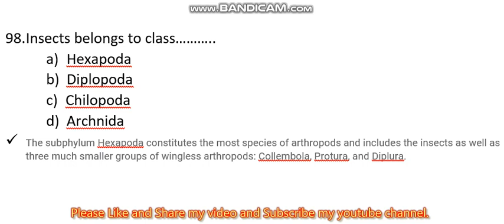98. Insects belongs to class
Insects belongs to class………..